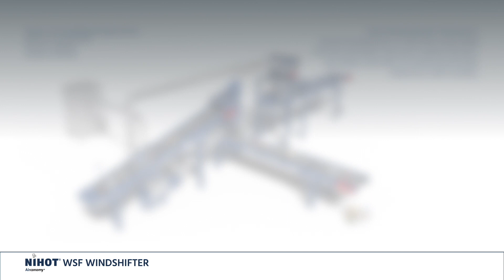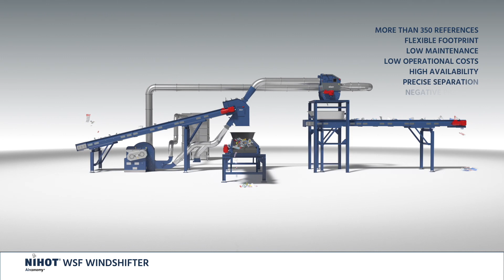Nihot Recycling WSF windshifter animation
Animation of our WSF windshifter, dedicated for packaging waste applications where only plastic film and foil need to be removed or recovered.